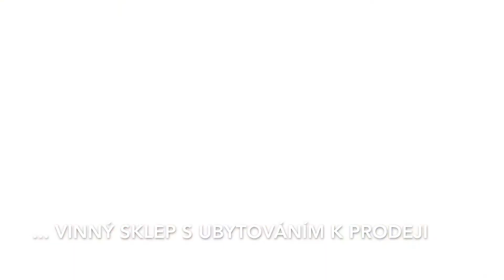Prodej vinného sklepa s ubytováním, celková výměra 200 m2, obec Strachotín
Exkluzivně Vám nabízíme k prodeji prostorný vinný sklep situovaný v tradiční vinařské obci Strachotín na ulici Sklepní. Sklep je v místě s krásným výhledem na Pálavu a venkovním posezením.
Sklep je postaven na vlastní parcele o výměře 77 m2. Nad sklepem je jednopodlažní budova s podkrovím sloužící pro účely ubytování. Celková výměra sklepa činí 153 m2 a obytná plocha nadzemní části činí 47 m2. Před sklepem je pozemek kde je možné vybudovat venkovní posezení. Pozemek je lemován Strachotínským rybníkem při Novomlýnských nádržích. Z pozemku je nádherný výhled na Pálavu. Samotný sklep se skládá ze tří částí. Každá část je oddělena kvalitními dřevěnými dveřmi s ozdobným kováním. Hlavním vstupem zajištěným kovovou mříží vstoupíme do první části vinného sklepa. V první části je lisovna s posezením pro cca 10-12 osob, vybavená kuchyňka a toaleta s umyvadlem. Celková výměra první části: 35,31 m2. Výška stropů 2,59 m. Spojovacím tunelem ( 4,48 m2) vstoupíme do první části klenutého sklepa. Výměra této části je 33,37 m2 a slouží zejména pro degustaci vína a posezení hostů. Zde je umístěn krb na tuhá paliva. Výška stropů 2,59 m. Do poslední části vstoupíme přes celodřevěné dveře. V poslední části se nachází hlavní část sklepa a slouží k uskladnění, případně archivaci vína. Výška stropů 2,97 m. Šíře 4,8 m a hloubka 16,55 m. Celková výměra 79,44 m2. Venkovními kovovými schody vystoupáme do patra kde je situována bytová jednotka o dispozici 2+1, která slouží zejména jako ubytování pro hosty. Dva samostatné pokoje, kuchyňka a toaleta se sprchovým koutem. Celková výměra činí 47,29 m2. Objekt je napojen na elektrickou energii, obecní vodovod a kanalizace, vytápění plynem ( ubytovací část, lisovna s posezením), případně krbem ( posezení v druhé části sklepa). Obec Strachotín se se nachází v okrese Břeclav v Jihomoravském kraji. Obec leží při Novomlýnských nádržích asi 15 km od Mikulova. Strachotínem prochází Moravská vinná stezka, je tu velmi dlouhá historie pěstování vína a vinařství. V případě potřeby vám zajistíme i financování. Nemovitost je v pěkném udržovaném stavu. DOPORUČUJI PROHLÍDKU! Číslo zakázky: 754.